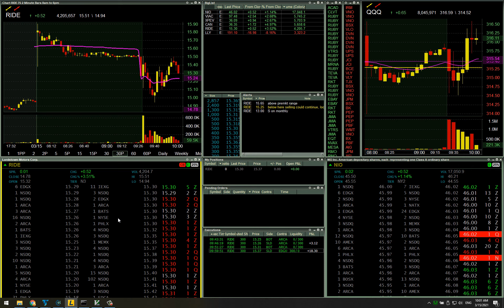RIDE Importance of Picking The Right Stocks to Watch | Live Day Trading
03/15/2021

Focused on a dud and missed the names that were actually moving.  While NIO, XPEV, VIAC, CAN were all moving, my focus was incorrectly targeting RIDE for a second day play that never materialized.